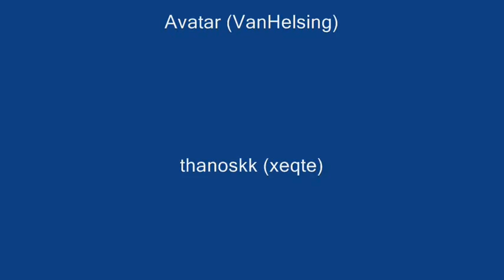Dungeon Bandits "Capture the Chest" Match-480p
This is a gameplay video from the upcoming game Dungeon Bandits. It demonstrates a quick 5 vs. 5 "Capture the Chest" match on a small map. The winning team was very well organized (I was on the losing team, btw :p). This video was made with footage from Dungeon Bandits' in-game replay system (fantastic feature!!!) and is running at 2x game speed.

PlayEnvy, Inc. is a publisher of massively multi-player online role-playing games.  Our first title, Dungeon Bandits, is developed by Cyanide Studios and is expected to reach full commercial release the later part of Q1.   Taking a pro-active, hands on role in the development process allows us to provide the highest quality of content for our players and ensures world class delivery of gaming products.

This is a glimpse at the intense tournament style game play that is hosted within a fun and challenging dungeon environment. Dungeon Bandits, servicing North America and Australia, features a multitude of highly detailed 3D dungeon maps with a capture-the-treasure scenario that pits teams against each other, while also having them fight their way through dungeon monsters and bosses. The team that successfully thwarts off enemy attacks and brings the treasure out of the dungeon gets the victory and its spoils. One of Dungeon Bandits key features is the ranking system and tournament brackets which allows players to compete head to head in daily tournaments and rewards the top players of the game with various prizes and of course bragging rights. Even players that do not enter the tournaments will still be able to have their rankings tracked and a chance at the being rewarded as an elite player. Welcome to the dungeon, baby!